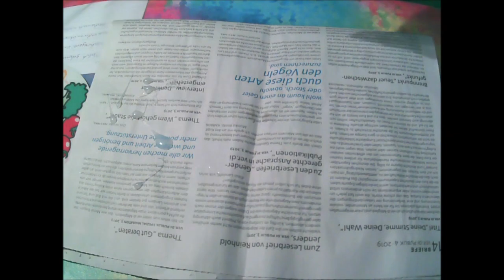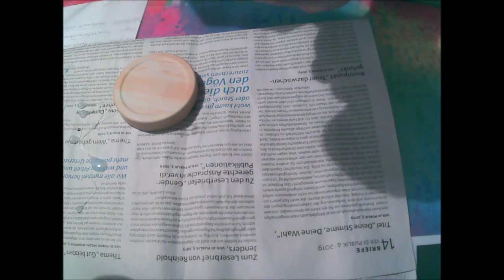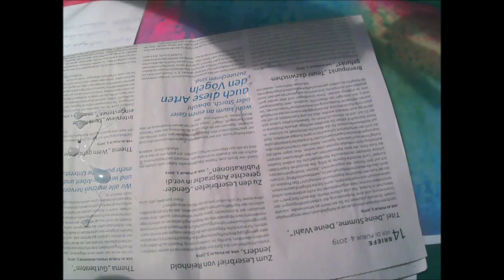Hexenwerkstatt - Muschel als Schale